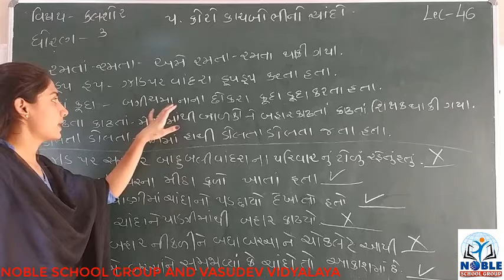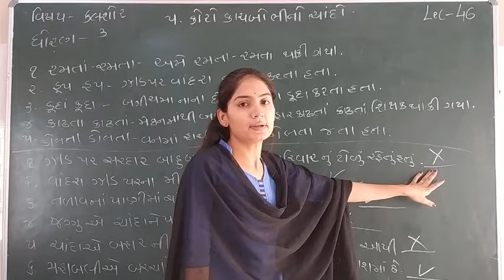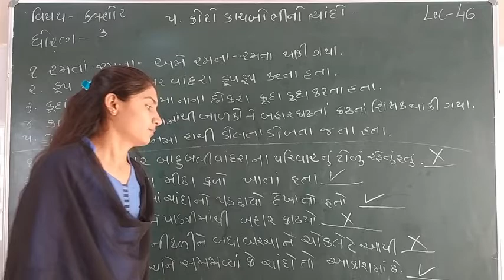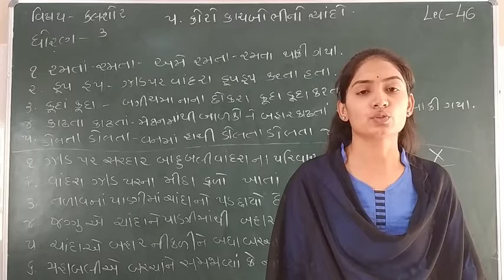Standard - 2 Kalshor Ch-5 Lecture - 46